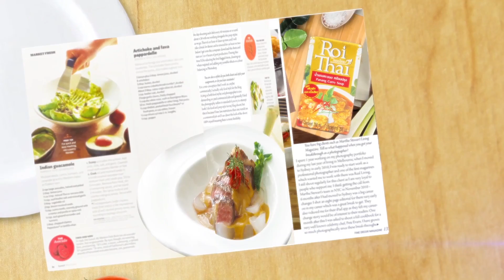แกงเผ็ดหมูเด้งขลุกขลิก เชฟตี๋ AF